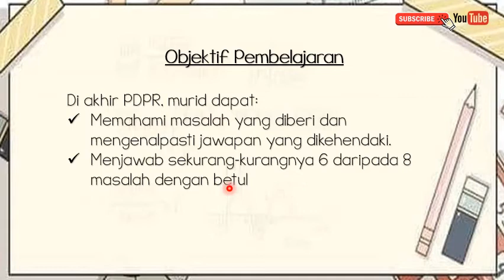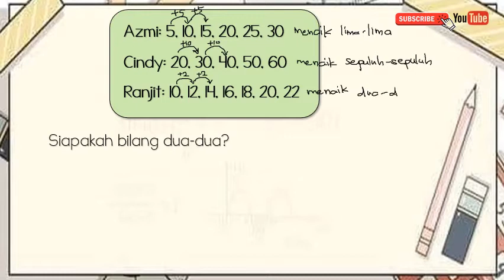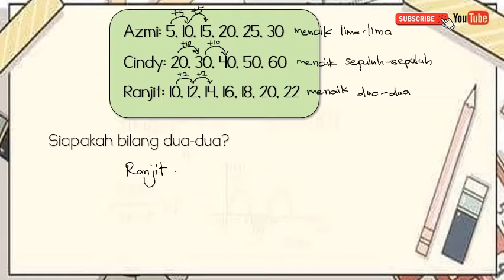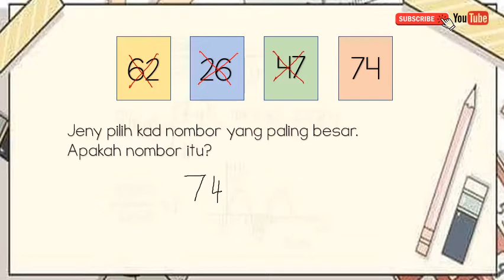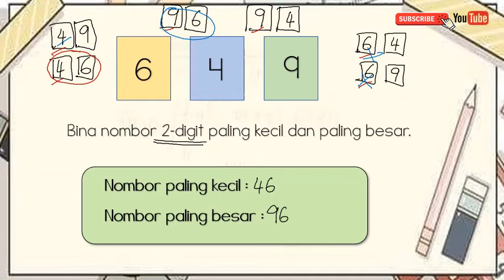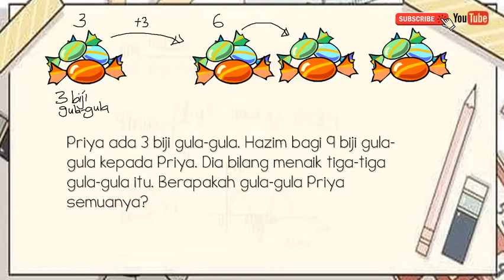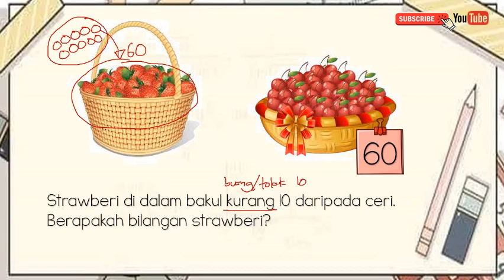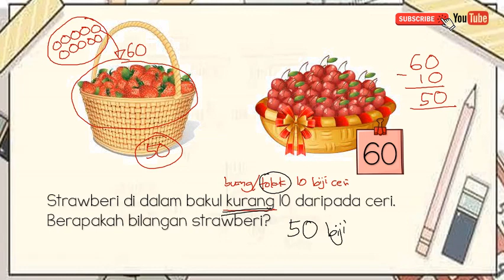MATEMATIK TAHUN 1 - PENYELESAIAN MASALAH